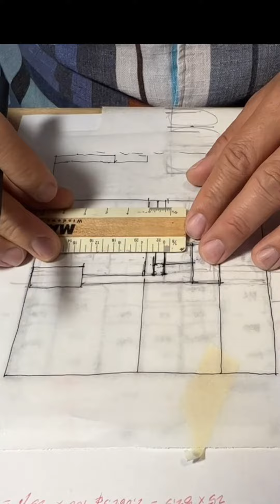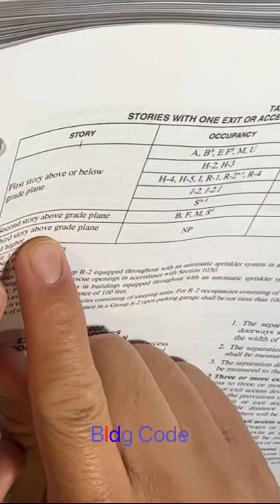Exit and circulation design - La Playa 3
Exit and circulation layout for 10 residential units 4 story mixed use building